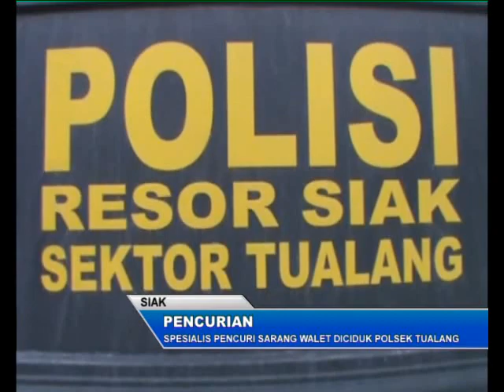SPESIALIS PENCURI SARANG WALET DICIDUK POLSEK TUALANG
Delapan pelaku Spesialis pencuri Sarang Walet berhasil dimanakan oleh jajaran Reskrim Polsek Tualang. Pelaku yang diduga selama ini meresahkan Petani Sarang Walet tersebut, akhirnya diringkus satu per satu di tempat berbeda.